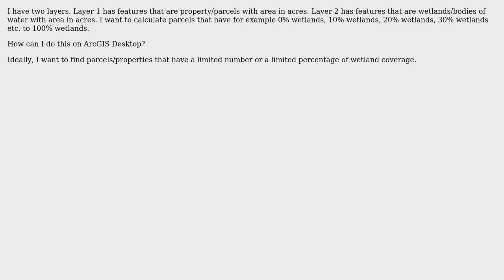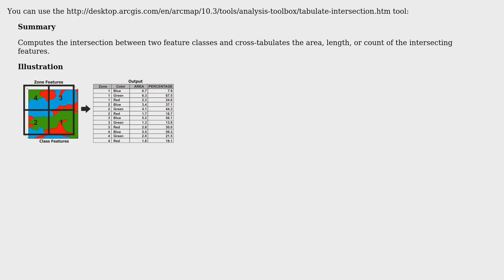Calculating percentage of overlap between 2 features from 2 different layers using ArcGIS Desktop?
GIS: Calculating percentage of overlap between 2 features from 2 different layers using ArcGIS Desktop?

With thanks & praise to God, and with thanks to the many people who have made this project possible! | Content (except music & images) licensed under CC BY-SA | Music | Images & others | With thanks to user user2856 user PolyGeo user Laura and the Stack Exchange Network Trademarks are property of their respective owners. You are responsible for your own actions.